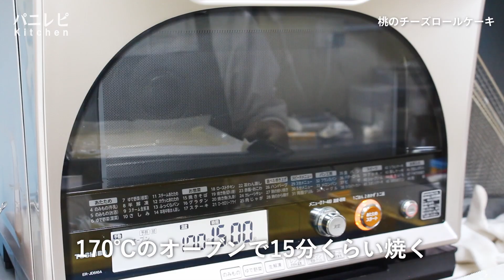桃のチーズロールケーキ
ふわふわのきめ細かなロール生地。
桃とクリームチーズが良く合う初夏におすすめの爽やかなロールケーキです♪

【材料】
24㎝のロール1本分
【ロール生地】24㎝×24㎝の天板1枚分
ふわっと仕上がる菓子用薄力粉　60g

【チーズクリーム】多めの分量
レモン汁　5ml
粉ゼラチン　3g
水　15ml

桃の缶詰(半割)　1/2缶
生クリーム　適量
グラニュー糖　生クリームの10％量
シュガーパウダーノンウエット
(あれば)
ブルーベリーやミントの葉　適量

【作り方】
【ロール生地】
1
卵黄をボウルに入れてほぐし、グラニュー糖25gを加え、白っぽくなるまで立てる。
2
別のボウルに卵白を入れ、グラニュー糖40gを3回くらいに分けて加え、しっかりしたメレンゲを立てる。
3
➁をひとすくい➀に加えて混ぜたら、➁のボウルに戻して切るように混ぜる。
4
薄力粉をふるい入れて、ボウルの底から持ち上げるように合わせる。
5
溶かしバターに➃の少量を混ぜて、戻したら全体を合わせる。
6
天板に流し、表面をカードで平らにならしたら、170℃のオーブンで15分くらい焼く。
7
焼きあがったら生地を網などの上に出し、表面にラップをかぶせて冷ましておく。
8
ボウルにクリームチーズを入れて泡だて器で滑らかになるまで混ぜる。
9
グラニュー糖を半分くらい加えてすり混ぜる。
10
ふやかしたゼラチンをレンジで溶かし(600w,20秒)、➈に加え混ぜる。
11
別のボウルに生クリームとグラニュー糖半量を入れて、7分立てくらいに立てる。
12
➉と⑪を合わせ混ぜたらレモン汁を加えて混ぜる。
13
【組み立て】
ロール生地の紙をはがし、焼き面をそぎ落とす。
14
新しいクッキングペーパーを生地より一回り大きく切り、焼き面を表にして生地をおき、ナイフなどで手前から2㎝の幅で軽く切り目を入れる。
15
クリームを生地の上にのせて、パレットナイフかカードで塗り広げる。巻き終わりは薄く塗る。
16
手前を2㎝くらいあけて、桃の実を並べていく。
17
手前の生地を起こして桃の実を巻き込むように、ペーパーを押しながら巻く。
18
ペーパーで包んで定規などで生地を締めたら、ラップで包んで1時間以上冷蔵庫で冷やす。
19
【仕上げ】
生地の端を切り落とし、生クリームとグラニュー糖を硬めに立てて表面に絞り袋で絞る。
20
くし切りにした桃を半分にカットしてのせ、シュガーパウダーを軽く振りかけ、ブルーベリーやミントで飾る。

パンとデザートの公式レシピサイト・パニレピ。
お菓子のレシピが簡単に探せます。